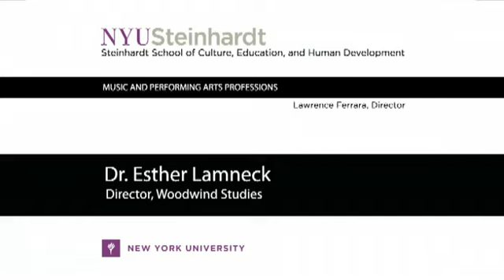Woodwind Studies at NYU Steinhardt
Director of Woodwind Studies Esther Lamneck gives an overview of the offerings available to students.